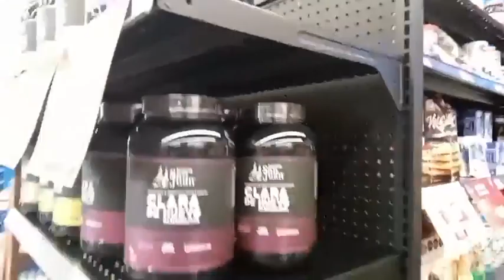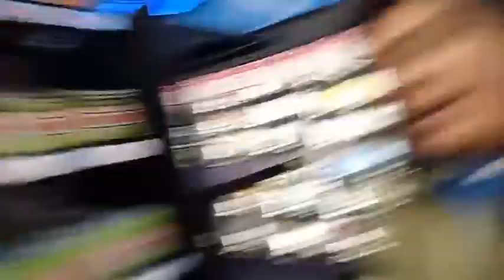mercado San Juan